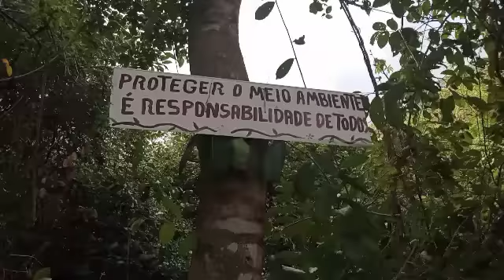cuide da natureza